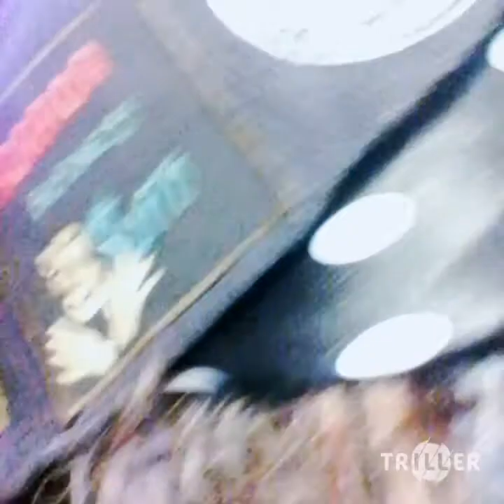p0p 10 k Dr0p 2018 09 23 04 31 24